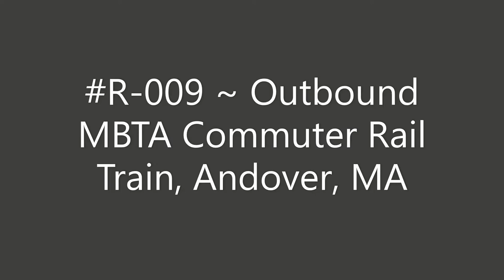R-009 ~ Outbound MBTA Commuter Rail Train, Andover, MA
Outbound MBTA Commuter Rail Train, Andover, MA.